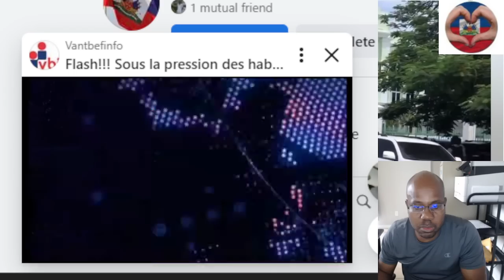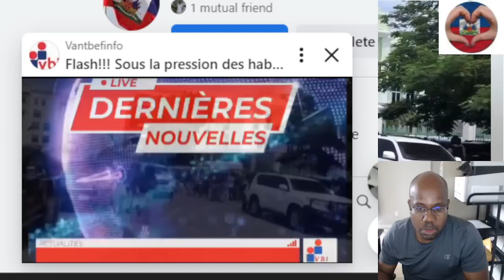Ariel Henry kouri kite cour de cassation sou pression pèp Kafou fèy ki bouke avek gang gran ravin